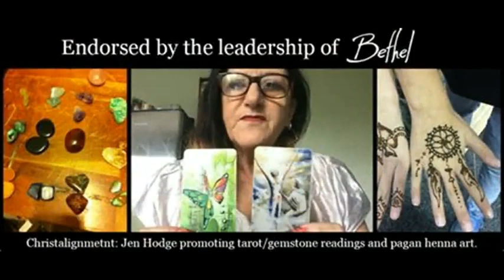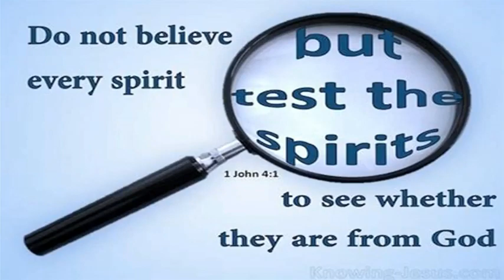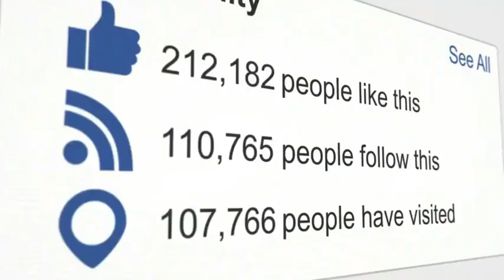1.Ex N@SA Employee And Alien Contactees On Last Days Biblical Deception; They Flee At Jesus Name.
Pt 1. Ex New Ager Laura Maxwell with Alien Contactees and Joseph Jordan, Ex NASA Employee, give evidence from experience and the Bible, that aliens are demons. In these Last Days, they bring the greatest deception that will deceive the world. Many will accept their message when they teach 'doctrines of demons', namely that the Bible and Jesus Christ are false, and that they will save our planet, and their 'god' will arrive soon to bring world unity and peace, AKA the Antichrist.
After Christians vanish, they will teach it was not Jesus who raptured them, it was 'aliens' who removed them for being 'intolerant,' etc. They have already been telling new agers, mediums and channellers this for centuries!

Joseph Jordan: Researcher and presenter in the phenomenon of alien abduction for over 27 Years and author of new book Piercing The Cosmic Veil.

I hosted a show on Eternal Radio, interviewing ex occultists and others for their conversion stories and on their reach-out work to those in new age, new spiritualities, witchcraft, cults and the occult. I'm also a frequent guest on tv and radio shows.